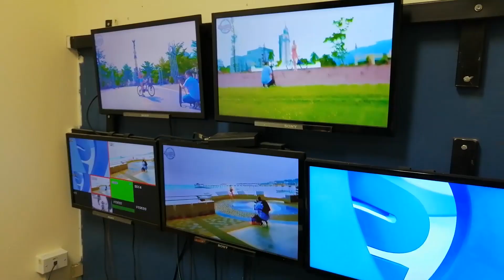El 3 de mayo se celebra es el Día Internacional de la Libertad de Prensa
Hoy es una fecha importante para los periodistas del país y el mundo, hoy se celebra es el Día Internacional de la Libertad de Prensa es cual fue proclamado por la Asamblea General de las Naciones Unidas.